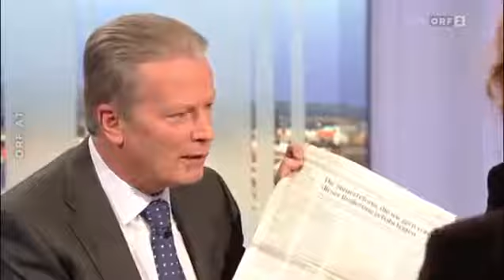Faymann & Mitterlehner (aka Django) ;-)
Mit Bundeskanzler Werner Faymann, SPÖ und Vizekanzler Reinhold Mitterlehner, ÖVP: Kurz vor Ablauf der selbst gesetzten Frist haben sich SPÖ und ÖVP auf.

A heiße Partie, mit unnötigen Nebengeräuschen!

Mit Bundeskanzler Werner Faymann, SPÖ und Vizekanzler Reinhold Mitterlehner, ÖVP: Kurz vor Ablauf der selbst gesetzten Frist haben sich SPÖ und ÖVP auf. Mit Bundeskanzler Werner Faymann,.